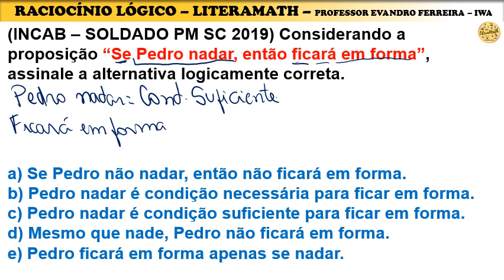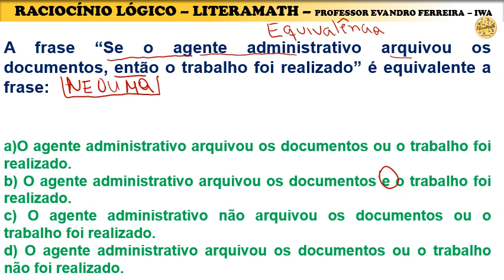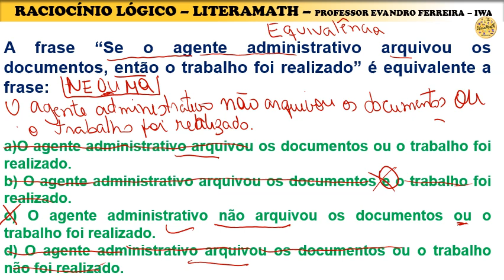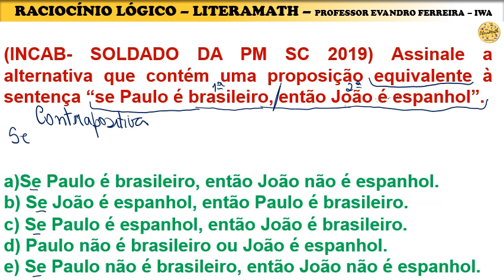QUESTÕES PMCE [ RACIOCÍNIO LÓGICO ]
Entre em nosso grupo no Telegram. Questões de Raciocínio Lógico.